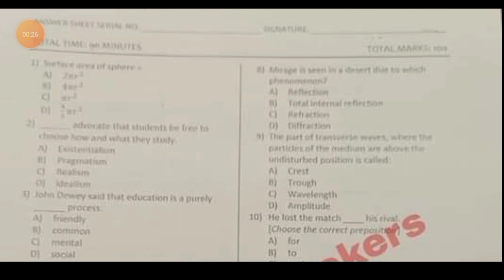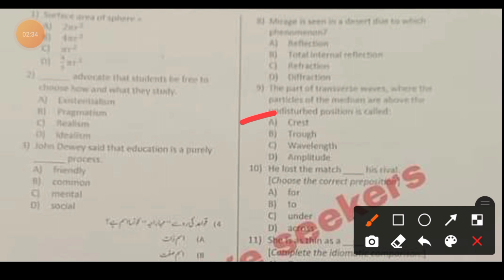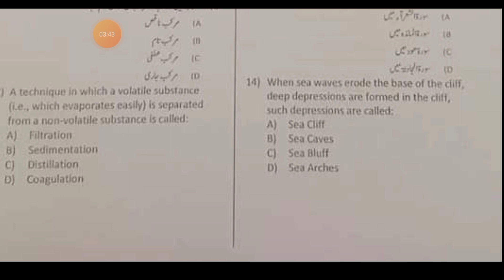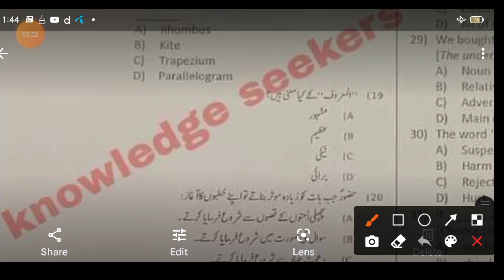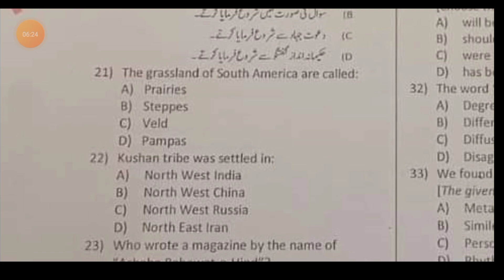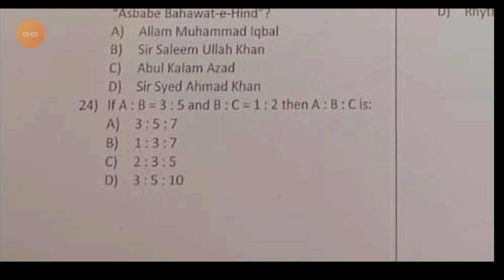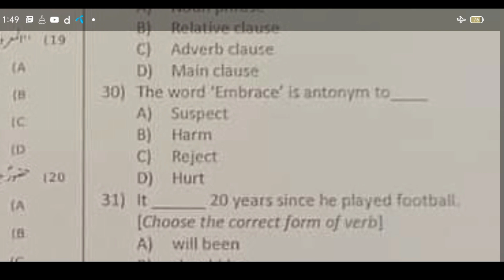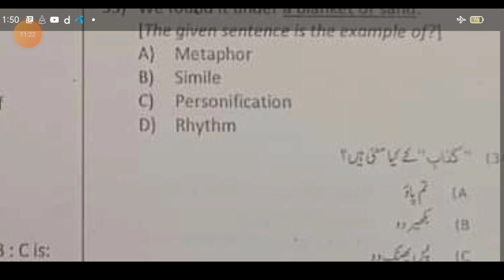PST Etea Test Peshawer Division kpk Part-3 Dated 15-5-2022